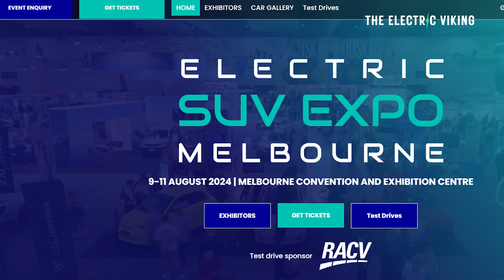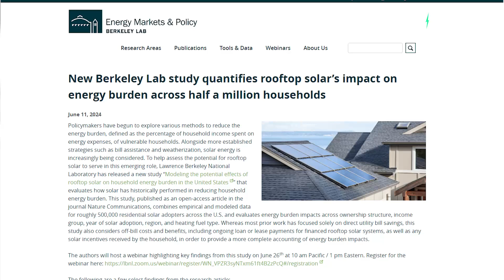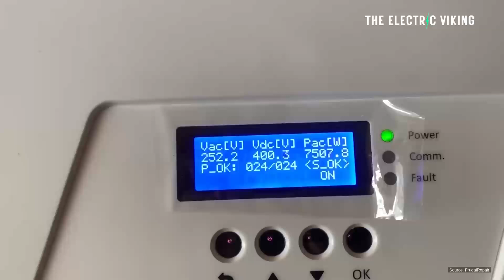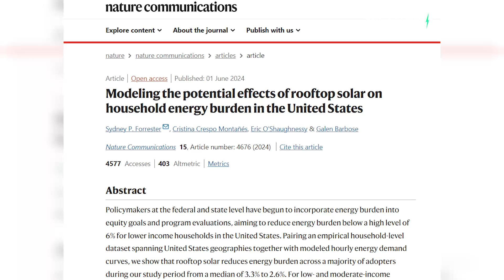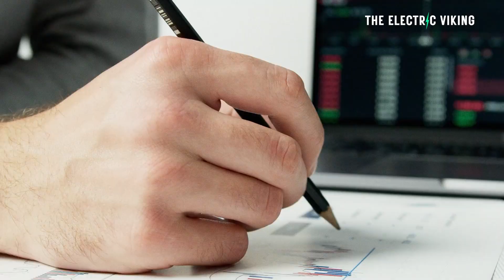Study says 500,000 home owners with solar panels save $50,000 on electricity